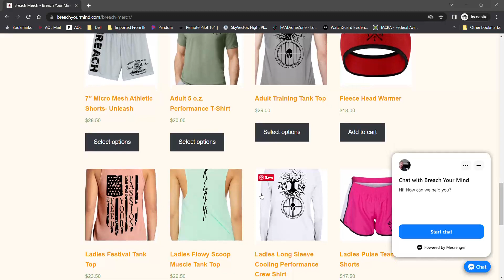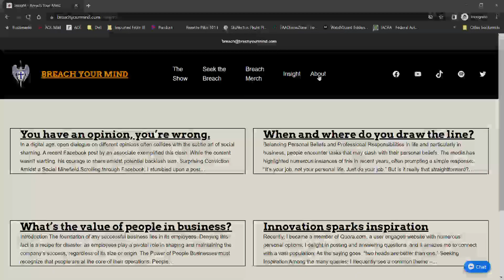BreachYourMind.com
BreachYourMind.com goes beyond being just another website.
It's a unique platform where you can discover inspiration, guidance, and uplifting insights.
It's a welcoming community for individuals engaged in their silent battles, seeking assistance in challenging situations, or simply looking for a refreshing break.
Join us at Breach Your Mind - a place where conversations have the power to transform lives, one meaningful exchange at a time.

Music Credit
GNJCIETXNHJMVXLD